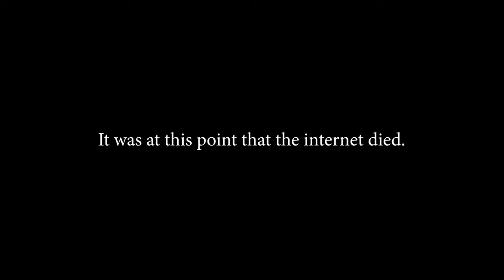Mystery Fun Fest: Rocket League Showdown